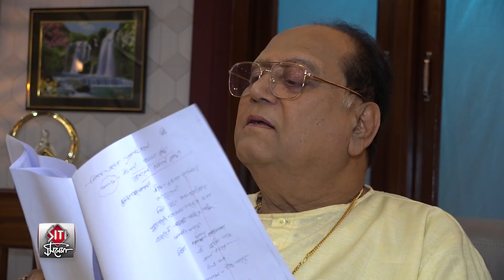কি ভাবে হয় খুকুমণি হোম ডেলিভারি সিরিয়ালের শুটিং ? | Khukumoni | Dipanwita | Rahul | Siti Cinema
'Khukumoni Home Delivery' serial shooting set.

কি ভাবে হয় খুকুমণি হোম ডেলিভারি সিরিয়ালের শুটিং ? | Khukumoni | Dipanwita | Rahul | Siticinema